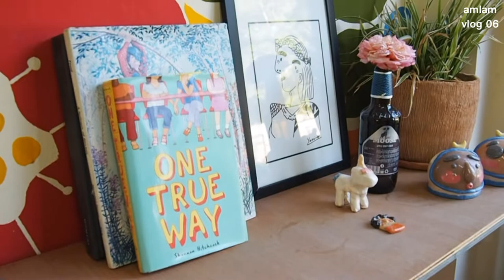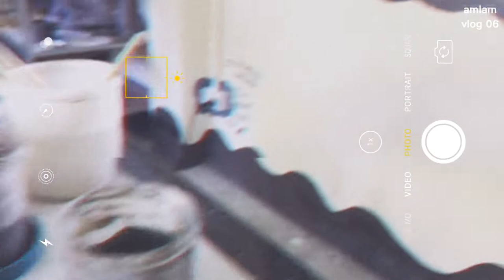amlam vlog : Chiangmai เป็นยังไงบ้าง? EP.6 ไปเวิคช็อปเซรามิค ที่ Yanim's ceramic studio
hello ! ทุกคน ได้เวลาลงคลิปใหม่ ที่ดองไว้ตั้งแต่ปลายปีก่อน ฮ่าๆ นั่นก็คือ คลิปไปเวิคช็อปเซรามิค ตอนช่วงปลายปี 2021 ที่ผ่านมาจ้า ช่วงนั้น โอไมครอน ยังไม่ระบาดมาก แต่สถานการณ์ก็ทรงๆตัวแหละ

ด้วยความที่อยากเรียนปั้นจริงจังสักครั้งหนึ่ง บวกกับไถๆเฟสบุ๊ค ไปเจอคอนเท้น เกี่ยวกับงานเซรามิคพอดี เลยชวนคุณแฟนไปเวิคช็อปด้วยกัน ก่อนไปก็ไม่ต้องเตรียมไรมากฮะ ก็ทักไปถามที่เพจ ว่าอยากจะไปเรียน เค้าก็จะบอกวัน เวลาที่เค้าเปิดสอน และราคาคลาสมา แต่เราจำไม่ได้ละว่าเท่าไหร่ เพราะแต่ละช่วงก็จะมีโปรโมชั่นของสตูเค้าอยู่นะ ลองทักไปถามดู

เค้าก็จะมีอุปกรณ์เตรียมไว้ให้ เราไปแต่ตัว และเตรียมสิ่งที่อยากจะปั้นไปด้วยได้เลย หรือยังไม่มีไอเดีย ครูเค้าก็จะช่วยแนะเองทุกคน สนุกสนาน อ้อ ! แล้ววันนึง เค้าก็จะรับแค่คนกลุ่มเดียว หมายความว่า เราก็จะเรียนแบบส่วนตัวกับคุณครูเลย เราไปอยู่ตั้งแต่เที่ยงจนถึงเย็น ชิลๆ มาก

Map :
Yanim's ceramic studio

Tools
Video : iPhone 7+,Olympus OM10

1 Audio : A flower
Site : VLLO App

2 Audio : Bouquet gift
Site : VLLO App

3 Audio : Something evening
Site : VLLO App

4 Audio : Tomato
Site : VLLO App

made